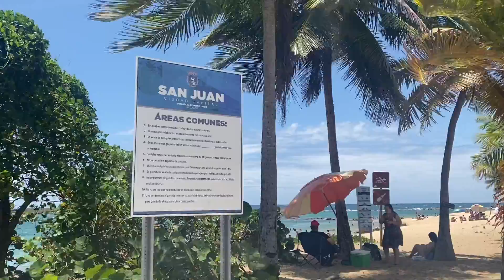BIOLUMINESCENT BAY AND SNORKELING WITH TURTLES - PR REUNION TRIP